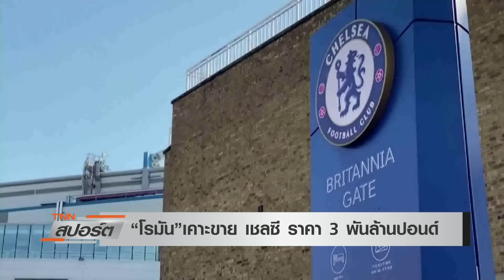“โรมัน”เคาะขาย เชลซี ราคา 3 พันล้านปอนด์ | Tnnสปอร์ต